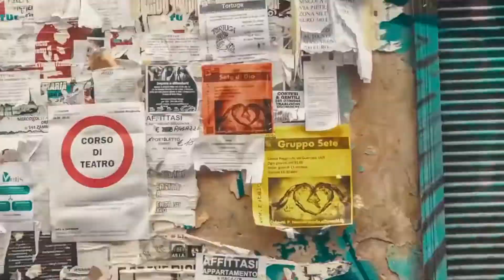War Cusub: Ruushka oo Sheegay Wadan Kale oo Jaarkiisa ah inuu Weerar ku Qaadayo iyo Xiisad Kale.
Allool tv is an outstanding Social media outlet with a extensive presence, Large global Following, and viewership. We cover news and Current Affairs World wide.

Many Thanks